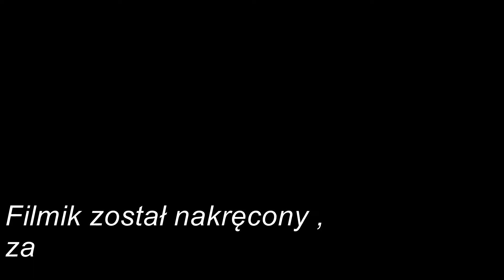Stara fabryka Wiskord